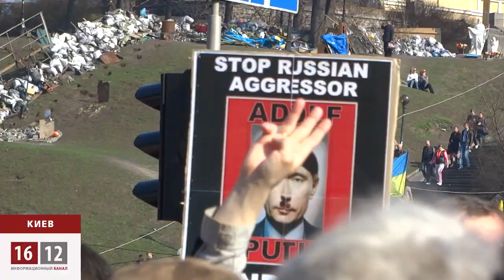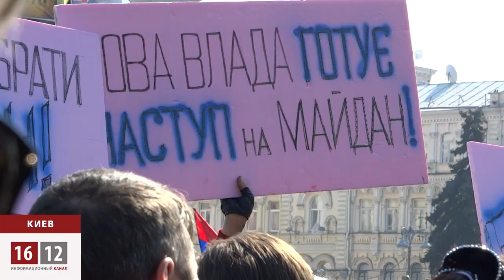Майдан выдвинул условия новой власти / 1612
Пакет реформ уже подготовлен и на следующей неделе будет представлен для голосования в Верховной Раде. Еженедельно политики обязаны будут выходить на Майдан с отчетами.